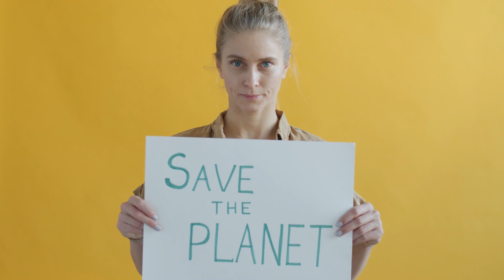Aerial shots of nature. Download at strk.in/QnbGfA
🎶🎥 The tranquil and meditative sounds of this soundtrack would enhance the beauty and serenity of aerial shots of nature. 🌟

00:00:00 Woman Portraits
00:00:24 Charitable Effort
00:00:49 Misty Forest at Sunset in Poland
00:01:14 Exploring Antarctica
00:01:38 Sludge

Welcome to "Woman Portraits", a captivating video series that explores the complex and diverse lives of women through the lens of art, environmental awareness, and human behavior. Each episode is a unique and thought-provoking portrait, showcasing the raw emotions and inner struggles of women in today's society.

From the depressed to the happy, each portrait captures a different facet of womanhood, set against a vibrant yellow background that symbolizes hope and positivity. The series also delves into the world of murals, as we witness the creation of stunning artworks that reflect the lovers, environmental awareness, and recycling.

Through these powerful visuals, we aim to raise ecological consciousness and promote sustainable living. We delve into the human behavior and explain the importance of preserving our planet for future generations. From camping in a green house to using paper wraps and LED bulbs, we showcase small but impactful ways to save the planet.

But "Woman Portraits" is not just about environmental awareness. It also celebrates the beauty and diversity of women through their fashion choices. From lace to tiger patterns, flamenco shoes to activewear, we explore the different styles and personalities of women. We also highlight the importance of self-care and fitness, as we witness women wearing workout and sportswear, using resistance bands and pilates rubber bands to exercise and strengthen their bodies.

The series also features interviews with women from all walks of life, discussing topics such as diet, healthy eating, and avoiding unhealthy habits to lose weight and maintain a balanced lifestyle. We also capture moments of joy and celebration, as women come together to share happy memories and create new ones. From festive stairways to shiny party horns, we showcase the still and colorful moments that make life worth living.

Join us on this journey of self-discovery and empowerment, as we use the power of art and storytelling to highlight the key themes of womanhood, environmental awareness, and healthy living. "Woman Portraits" is a celebration of women, their strength, and their resilience, and we invite you to be a part of it.